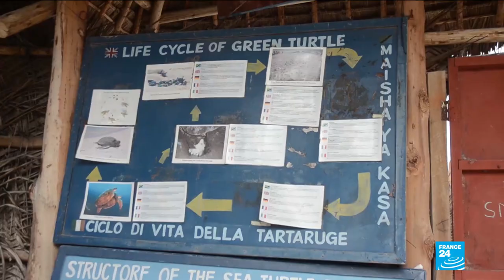Endangered wildlife: Rescuing Tanzania's turtles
In Zanzibar, volunteers band together to save as many injured turtles as they can and nurse them back to health before the animals are returned to the ocean.